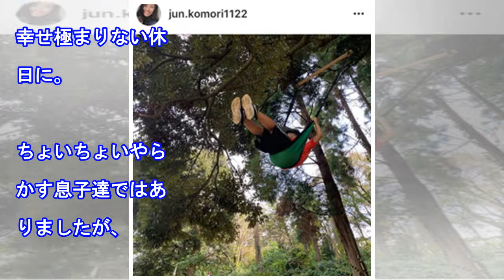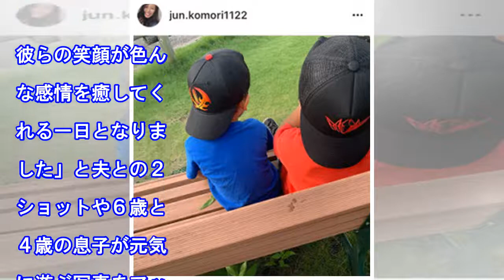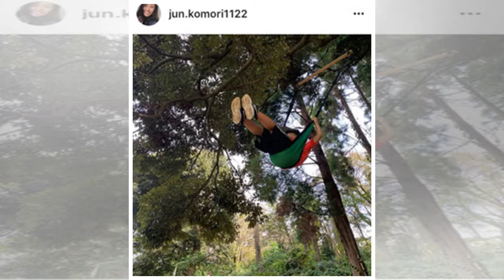小森純「幸せ極まりない休日」夫婦ショットやはしゃぐ子供の姿を披露「美男美女」「理想の家族」